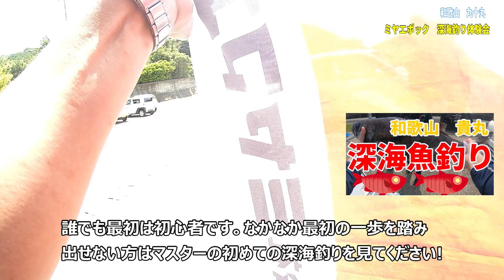《和歌山》深海釣りの最高峰！ミヤエポックフル装備！フルレンタルの深海釣り体験会アコウダイ釣り2021 7 31ミヤエポックR800 和歌山丸十丸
今回は深海釣り初挑戦の舞ちゃんと一緒にミヤエポックさん主催の「深海釣り体験会」にミヤエポック製品のフルレンタルのアコウダイ釣りに行って来ました。

　釣行日　　　　  2021年　7月31日
　船宿　　　　　  丸十丸

　●釣果
　　舞ちゃん　　　　　　　　アコウダイ　　7本
　　マスター　　　　　　　　アコウダイ　　3本

★深海釣り最高峰メーカー「ミヤエポック」のHPはこちら

釣果情報はこちらのサイトを参考にしています

　誰でも最初は初心者です。
　他の船釣り同様に決して難しい釣りではありません。

みなさんこんにちは(^^♪ 大阪の枚方市から気軽に通える距離の釣り船に乗って お店で使える美味しい魚を狙いに行っています。 特別なテクニックなどのいるような難しい釣りではなく、 誰でも簡単にチャレンジができて数釣りができる高級魚しか釣りに行きません。 また、この釣り船乗ってみたいけどどんな感じなんだろなんだろ？ って思われている方のお役に立てればと思い なるべく雰囲気が伝わりやすいように乗船前から船を降りるまでの 一連の流れを動画にできたらいいな・・・と思っています。(^-^; なので釣りの場面はあまり重視していません。m(__)m

マスターのお店はこちら！